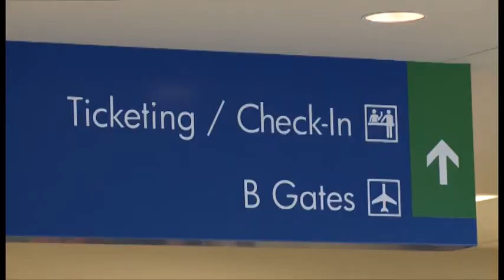El Enemigo Intimo La Sel Nac. de Korea del Sur: Parte III: Llegada y Reconocimiento del Alamodome.